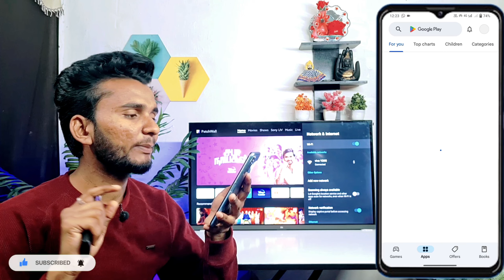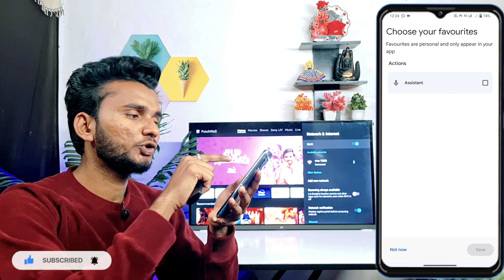Mobile se TV Kaise Connect Kare | Mobile ko TV se Kaise Connect Kare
Your Queries 👇
mobile se tv kaise connect kare
mobile se tv connect kaise kare
mobile se tv kaise connect kare bine kisi tar ke
mobile se led tv kaise connect karen
tv ko mobile se connect kaise kare
mobile screen ko tv se kaise connect kare
usb cable se mobile ko tv se kaise connect kare
mobile ko usb se tv mein kaise connect kare
mobile ko tv se kaise connect karen